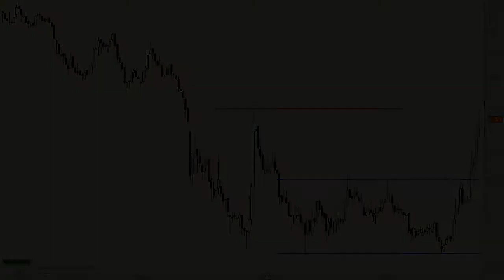Análisis técnico de Ezentis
Pocas veces veremos a este título moverse con tanta precisión como lo ha estado haciendo en las últimas semanas. Hay que reconocerle que la figura de vuelta en "doble suelo" semanal se acaba de cumplir con máxima precisión.